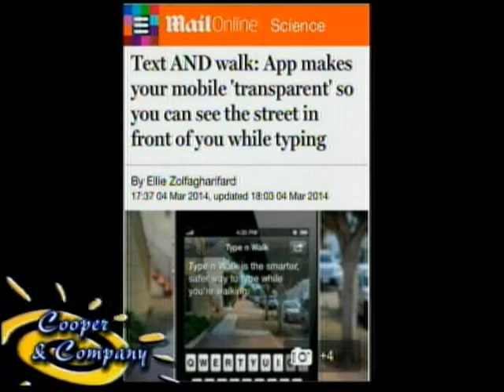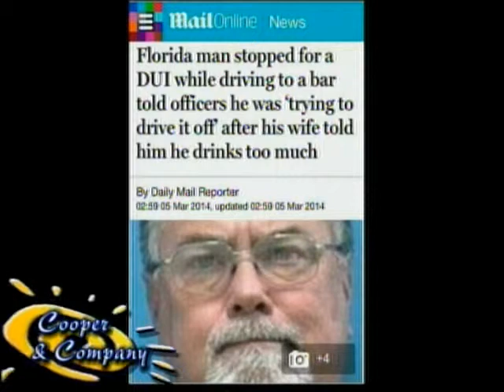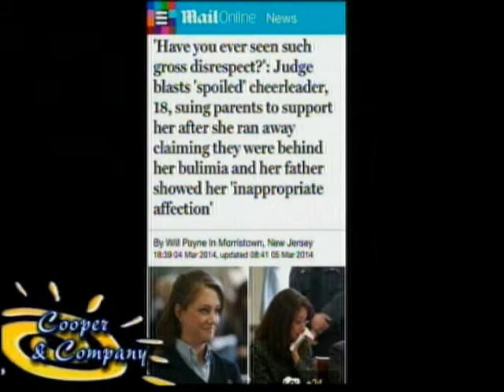Bama Zack, Seth Williams 3 5 14